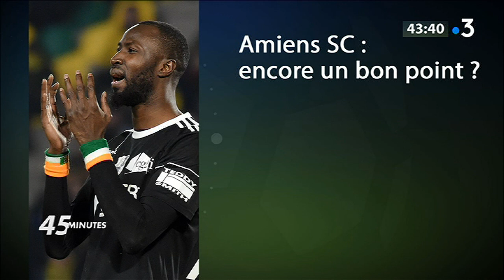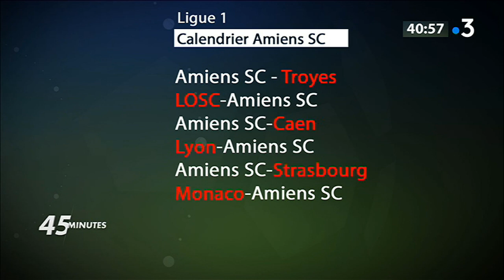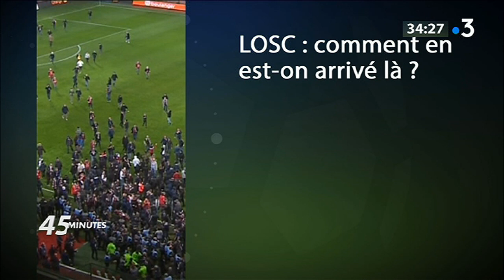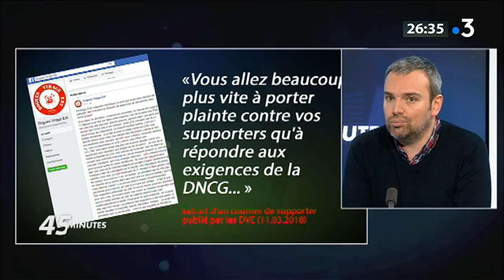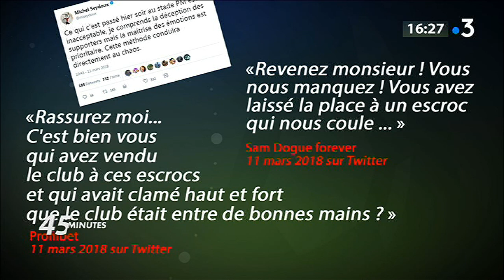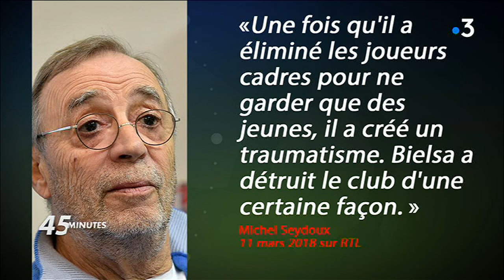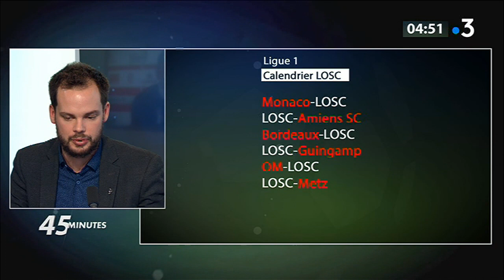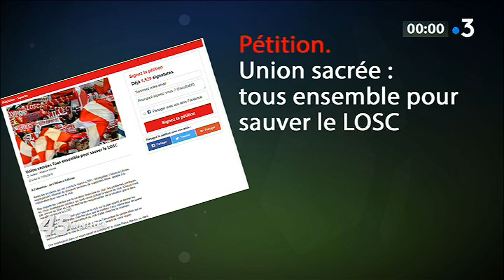45 minutes. LOSC : comment en est-on arrivé là ?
Ce lundi 12 mars 2018, nous consacrerons une grande partie de l'émission au LOSC. Le club lillois a fait la une de l'actualité le WE précédent à cause de l'action menée par des supporters à la fin du match face à Montpellier. Pelouse envahie, joueurs pris à partie et bousculés... Décryptage dans 45 minutes, le talk-foot de votre région.